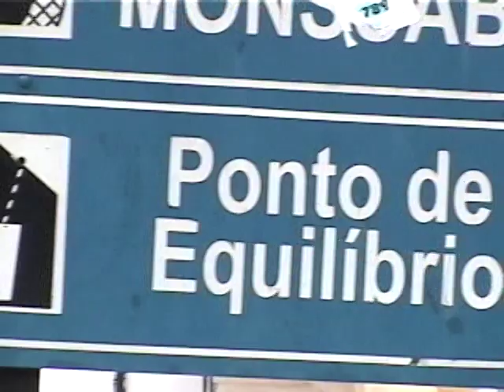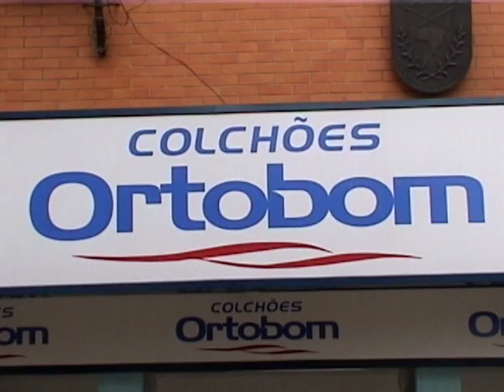Camino a Angra